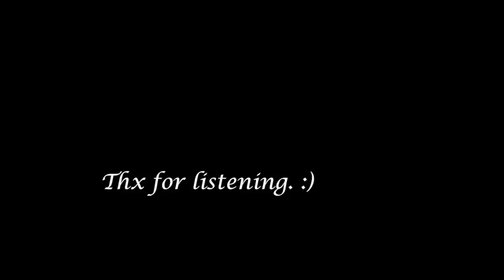Lay Me Down - Sam Smith (Piano Cover)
What a nice song... Just wonderful!